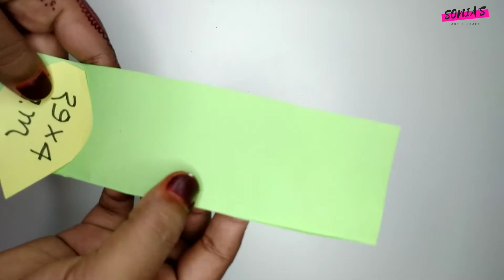Beautiful Paper Flower Stick | Easy Paper Flower Make | Easy Homemade Decoration | Easy Craft Ideas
I hope you liked this video and will try it soon.

Your comments and shares will inspire me to create more interesting content like this.

In this video I have shown you can
easily make a beautiful paper flower bouquet. You can use it to decorate your house and living room. Thanks! :)

🎥 To watch similar but different art & craft videos click on the links below-

. Social Media.